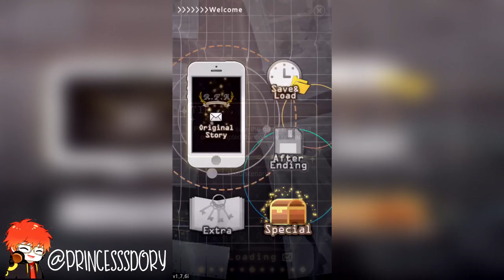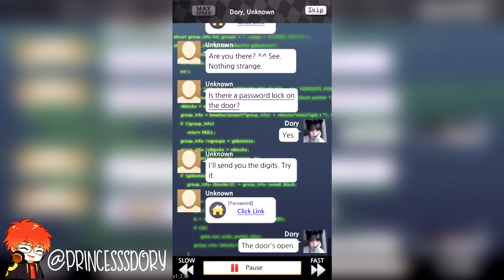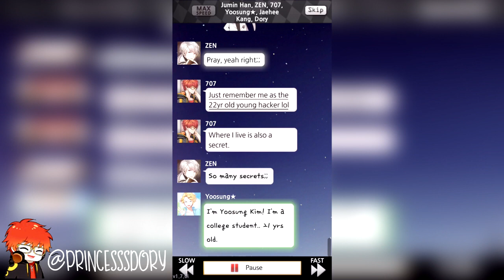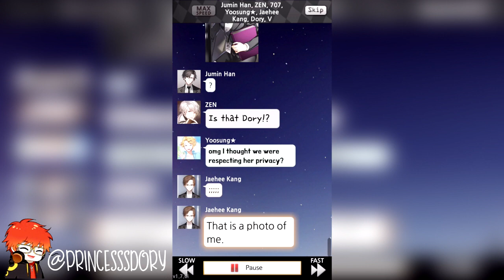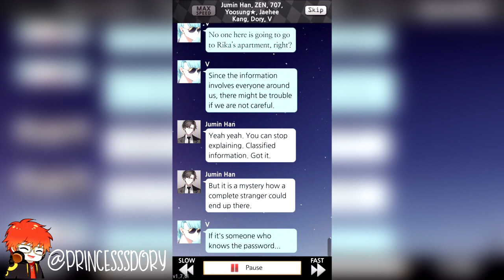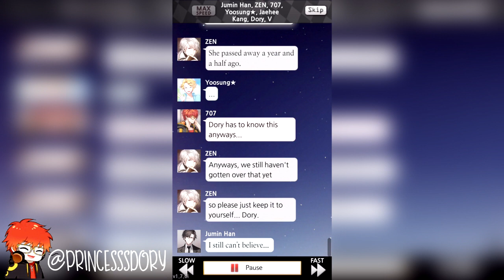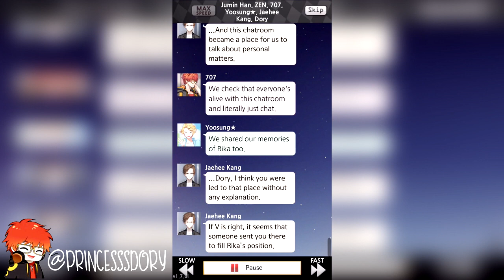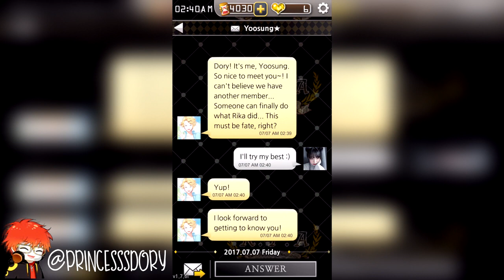Welcome to RFA | Mystic Messenger: Casual Story Zen Route Prologue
Artwork: XDARKHIKARIX.DEVIANTART.COM